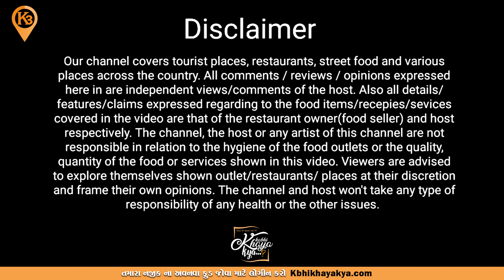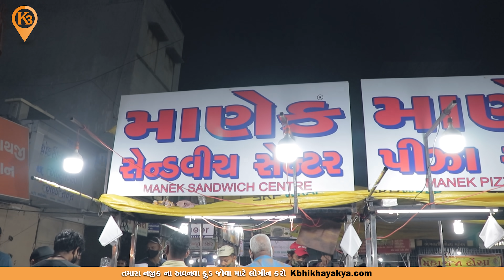આઈસ્ક્રીમ સેન્ડવીચ Manek Chowk Night Street Food Market in Ahmedabad | Manek Sandwich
Manek Chowk Night Street Food Market in Ahmedabad | Manek Sandwich
Manek Pizza Sandwich
☑️Addresh: Manek Chowk Rd, Old City, Danapidth, Khadia, Ahmedabad, Gujarat 380001